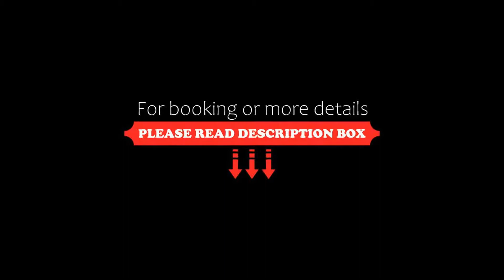Vaccinated Staff- OYO 30693 Hotel Blue Executive, Mumbai, India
About Property:
Vaccinated Staff- OYO 30693 Hotel Blue Executive features air-conditioned rooms with cable flat-screen TV in the Powai district of Mumbai. This 3-star hotel offers a 24-hour front desk and room service. Indian Institute of Technology, Bombay is 5 km away and ISKCON is 8 km from the hotel.
At the hotel rooms are equipped with a wardrobe and a private bathroom.
Guests at Vaccinated Staff- OYO 30693 Hotel can enjoy a continental breakfast.
Phoenix Market City Mall is 3.7 km ...
Property Type: Hotel
Address: J B metal building, first floor, opposite hotel Savoy suites, near saki vihar complex, sakinaka, Powai, 400072 Mumbai, India
Searching For
1. Vaccinated Staff- OYO 30693 Hotel Blue Executive - Mumbai - India
2. Vaccinated Staff- OYO 30693 Hotel Blue Executive - Mumbai - India Address
3. Vaccinated Staff- OYO 30693 Hotel Blue Executive - Mumbai - India Rooms
4. Vaccinated Staff- OYO 30693 Hotel Blue Executive - Mumbai - India Amenities
5. Vaccinated Staff- OYO 30693 Hotel Blue Executive - Mumbai - India Offers and Deals
Audio Credit:
Track Title: Subway Dreams
Artist: Dan Henig